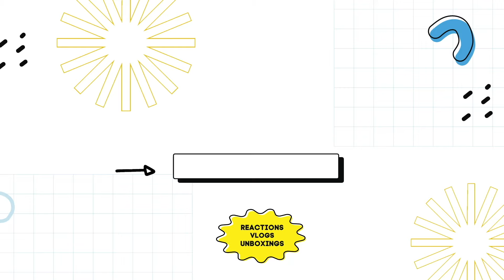INI｜'LEGIT' Official MV REACTION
0:00 intro
0:31 reaction
4:36 outro